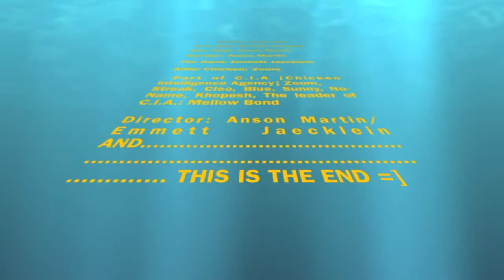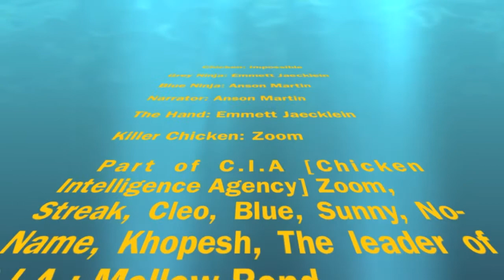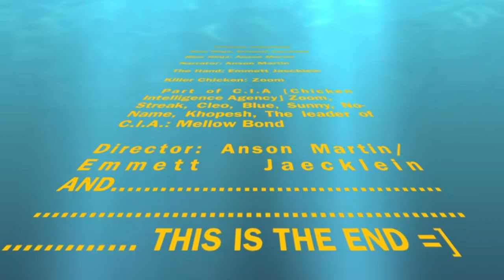Chicken Impossible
This video is a "music" project of Anson and Emmet. They show how music affects mood. The same footage different music. Lots of chickens.